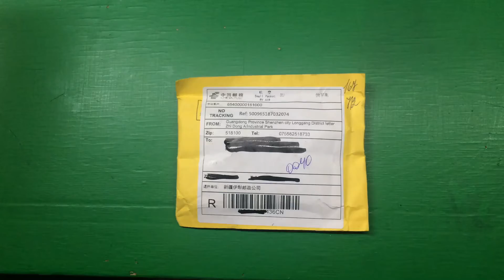Original B11P1421 Replacement Battery For ASUS ZenFone C ZC451CG Z007 smart phone Bateria 2100mAh